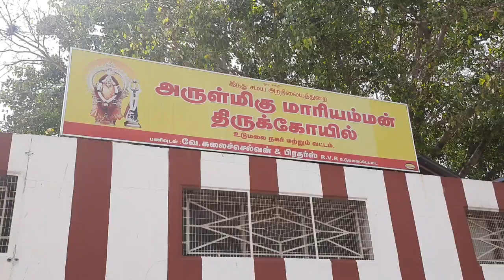விஜயகாந்த் பூரண நலம் பெற வேண்டி உடுமலையில் தேமுதிகவினர் மண்டியிட்டு மனமுருகி கோயில் வழிபாடு!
tirupur durairaj district reporter 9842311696

தேமுதிக நிறுவனத்தலைவர் விஜயகாந்த் உடல் நலக் குறைவு காரணமாக சென்னையிலுள்ள தனியார் மருத்துவமனையில் கடந்த சில நாட்களாக சிகிச்சை பெற்று வருகிறார் இதனால் அவரது தொண்டர்கள் தமிழகம் மட்டுமின்றி வெளி நாடுகளை சேர்ந்த தொண்டர்களும் விஜயகாந்த் உடல்நிலை பூரண குணமடைந்து விரைவில் வீடு திரும்ப வேண்டி  கோயில்களில் தொடர் வழிபாடு செய்து வருகின்றனர் இதன் ஒருபகுதியாக திருப்பூர் தெற்கு மாவட்ட தேமுதிக சார்பில் தெற்கு மாவட்ட செயலாளர் ஆறுச்சாமி தலைமையில் ஏராளமான தொண்டர்கள் திருப்பூர் மாவட்டம் உடுமலையில் உள்ள  பிரசித்தி பெற்ற மாரியம்மன் கோவிலில் மண்டியிட்டு மனமுருகி சிறப்பு வழிபாடு நடத்தினர். இதில் மாவட்ட அவைத் தலைவர் வழக்கறிஞர் பன்னீர்செல்வம், பொருளாளர் அண்ணாதுரை ,
துணைச்செயலாளர் கந்தசாமி, செயற்குழு உறுப்பினர் கிரி, பொதுக்குழு உறுப்பினர் ராஜ் கருணாகரன், நகரச் செயலாளர் ராமச்சந்திரன், நகர  அவைத்தலைவர் ராஜேந்திரன், துணைச் செயலாளர் இப்ராஹிம் மற்றும் தேமுதிக நிர்வாகிகள் ராஜேஷ் கண்ணா சிவக்குமார் கண்ணப்பன் மாரிமுத்து தருமராஜ் ரமேஷ் கணபதி சரவணன் மற்றும் ஏராளமான தொண்டர்கள் கலந்து கொண்டு அம்மனை வழிபட்டனர்.